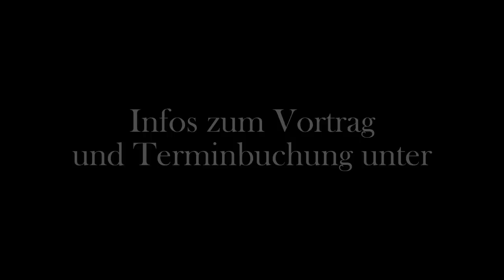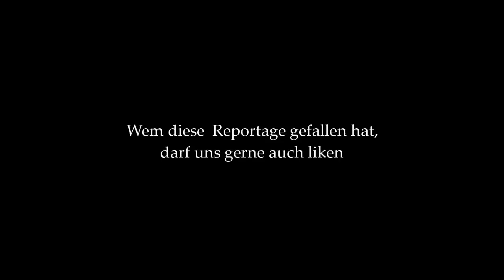Aus dem Leben eines Taugenichts - Auf Tour mit dem Packpferd. Wandern mit Packtier Pferd, Esel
Leben außerhalb der Norm.

In Anlehnung an die gleichnamige Novelle (Aus dem Leben eines Taugenichts) des Romantikers Joseph von Eichendorff. Die Geschichte eines Träumers der sein Leben und seine Abenteuer abseits von Mainstream, Trends und gesellschaftlichen Abhängigkeiten selbst definiert.

Mit Rückblick auf die neun Wochen Tour im Spätsommer und Herbst 2016, habe ich meine Eindrücke und Gedanken in diesem ersten Video verarbeitet.
Geplant war eine Reise nach Frankreich in die Pyrenäen. Die Tour habe ich kurz vor Grenoble abgebrochen, da das Maultier im Verkehr nicht die nötige Wesensstärke hatte und somit zu einer Gefahr wurde.

Weltanschauung der Romantik

Die Romantik lehnte die Wirklichkeit des ausgehenden 18. und beginnenden 19. Jh. radikal ab. Sie sah die Gesellschaft geprägt vom Gewinnstreben und vom bloßen Nützlichkeitsdenken des beginnenden industriellen Zeitalters. Den aufblühenden Naturwissenschaften warfen die Romantiker vor, sie würden alles mit dem Verstand erklären, alles auf seine Nützlichkeit, Verwertbarkeit untersuchen und keine Geheimnisse mehr lassen. Der bürgerliche Alltag erschien den Romantikern als grau, ohne Abwechslung, „prosaisch“, beherrscht vom eintönigen bürgerlichen Berufsleben.

Die Romantik glaubte an die Macht des Ahnens, Schauens, der Intuition, pries das Reich der Phantasie und des Traums, bis hin zu den dunklen Bereichen der Seele. Die Romantiker pflegten die abgeschlossene Welt des intakten Freundeskreises, sie verehrten und sammelten die einfache Kunst des Volkes, da sie am ursprünglichsten sei, sie begeisterten sich für die Schönheit und Wildheit der Natur.